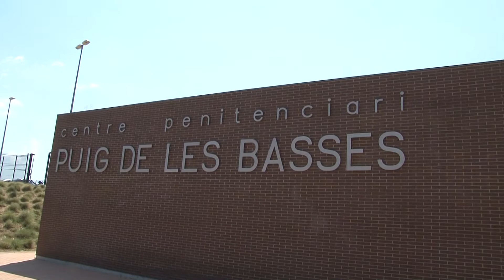El 26 de juny comença el trasllat de presos al Puig de les Basses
La nova presó del Puig de les Basses entra en servei rebent els reclusos de l'equipament carrer Sant Pau que la Generalitat ha cedit a la ciutat. L'alcaldessa Marta Felip ha explicat que cal estudiar quin ús se li donarà.